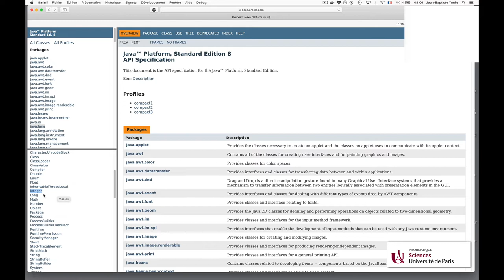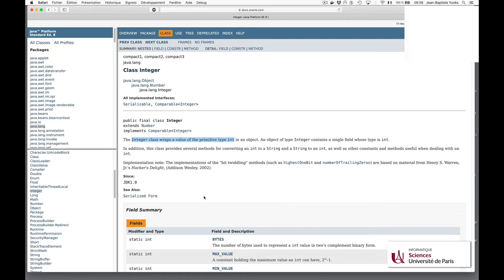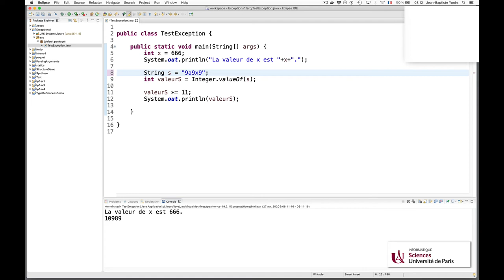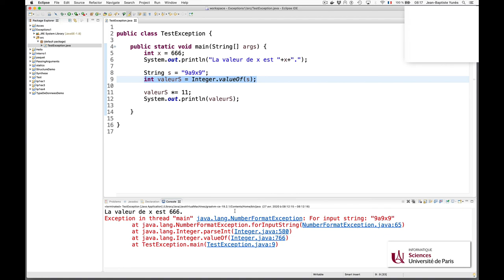Cours Java (15) : les exceptions 1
Quand rencontre t’on des exceptions ?
À quoi servent-elles ?
Que produisent-elles ?